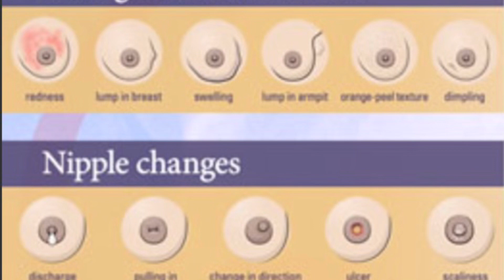BREAST CANCER : 5 things you need to know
Hi loves,

In this video, I talk about 5 things you need to know about BREAST CANCER... I hope you enjoy watching🥰🥰